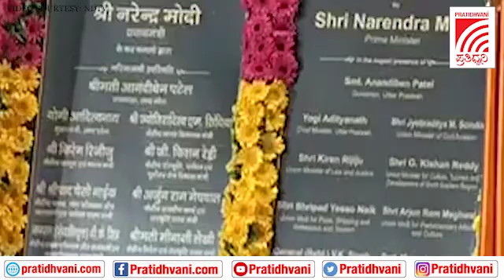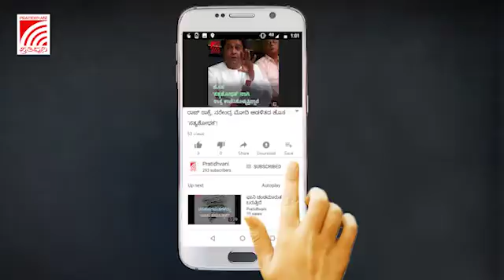ಉ.ಪ್ರ: ಕುಶಿನಗರ ಅಂತಾರಾಷ್ಟ್ರೀಯ ವಿಮಾನ ನಿಲ್ದಾಣ ಉದ್ಘಾಟನೆ: ಪ್ರಧಾನಿ ಮೋದಿ ಮತ್ತು ಮತ್ತಿತರ ನಾಯಕರು ಭಾಗಿ PM Modi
ಉ.ಪ್ರ: ಕುಶಿನಗರ ಅಂತಾರಾಷ್ಟ್ರೀಯ ವಿಮಾನ ನಿಲ್ದಾಣ ಉದ್ಘಾಟನೆ:  ಪ್ರಧಾನಿ ಮೋದಿ ಮತ್ತು ಮತ್ತಿತರ ನಾಯಕರು ಭಾಗಿ